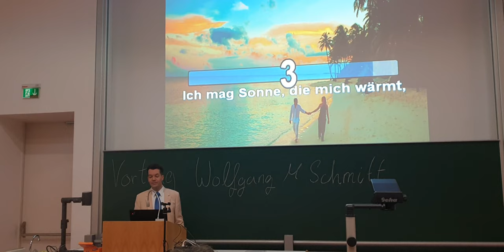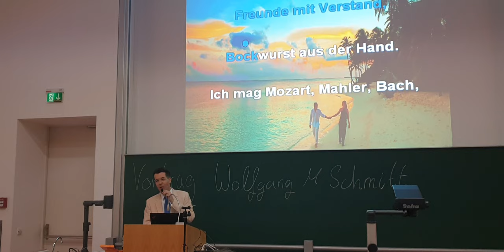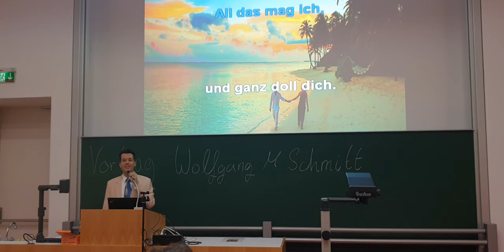Wolfgang M. Schmitt singt!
Im Rahmen seines Vortrags über Influencer und die Ideologie der Werbekörper, bereitete Wolfgang M. Schmitt allen Anwesenden einen legendären Moment.